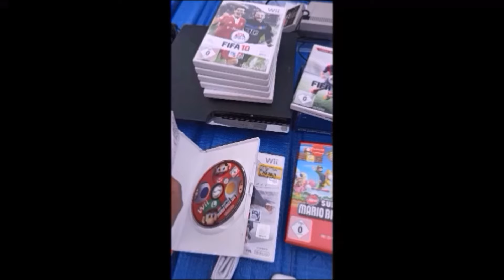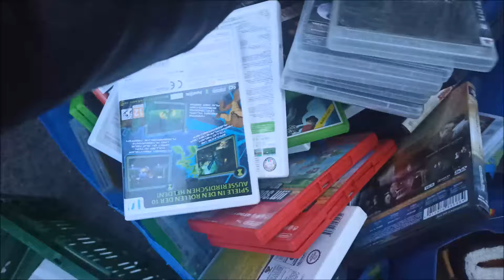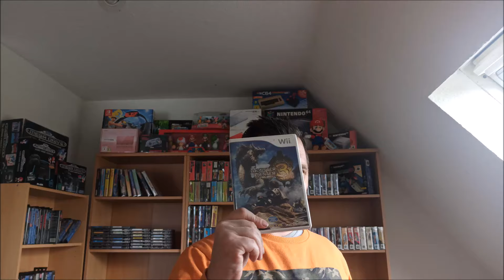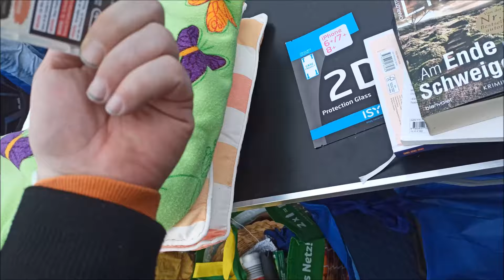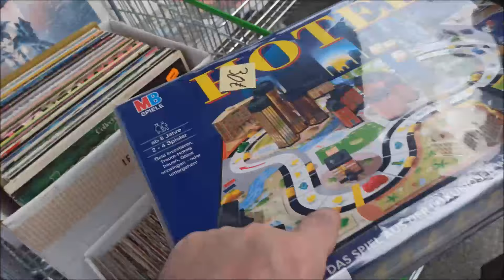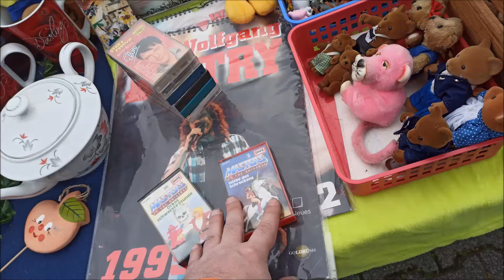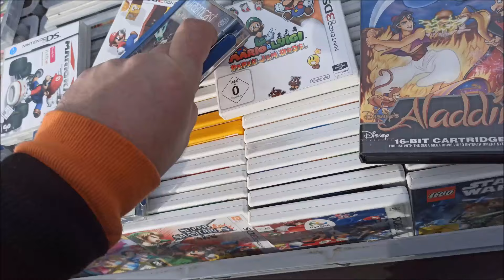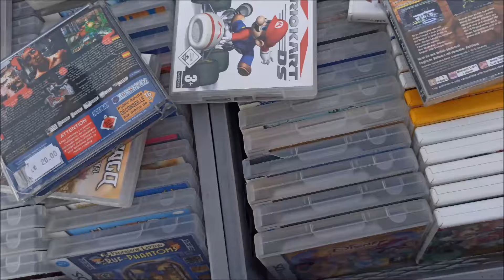Live Flohmarkt 118 tolle Funde im Ruhrgebiet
Hallo Leute,
Ich war mal wieder auf einem Flohmarkt im Ruhrgebiet !
Was ich so gefunden habe, seht ihr wie immer im Video !
Viel Spaß